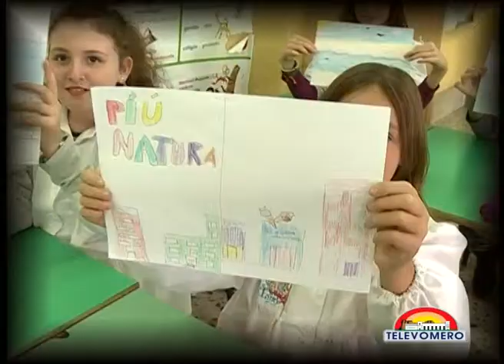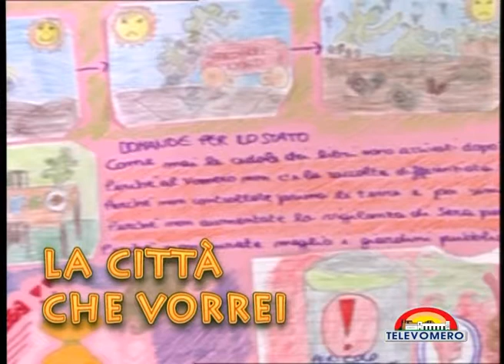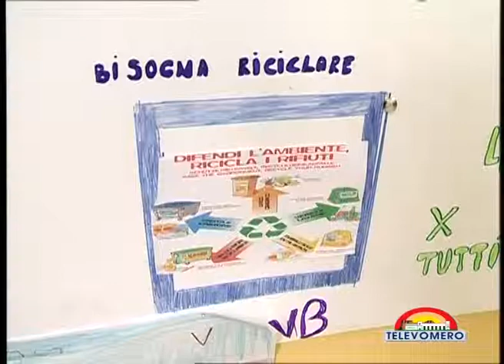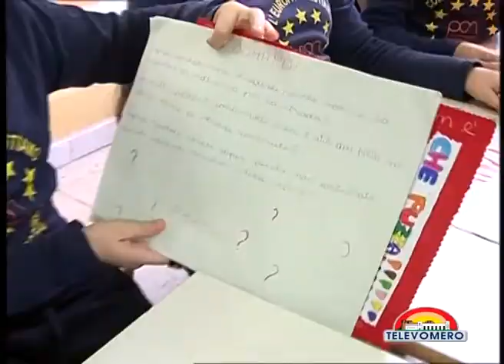LENTE DI INGRANDIMENTO LA CITTA CHE VORREI